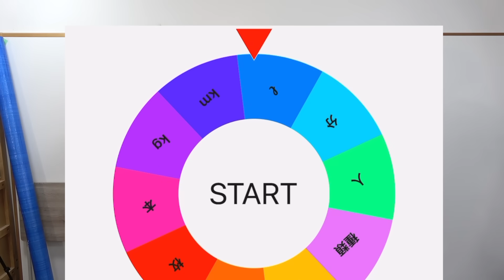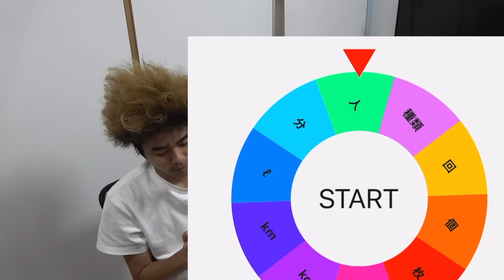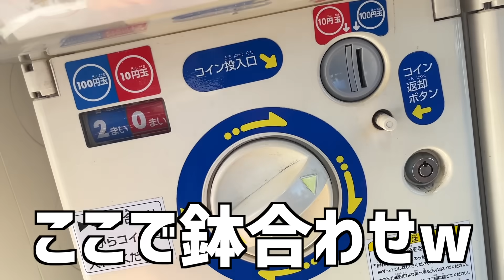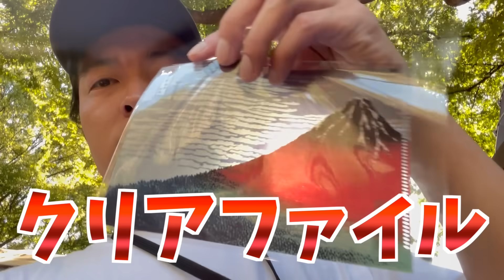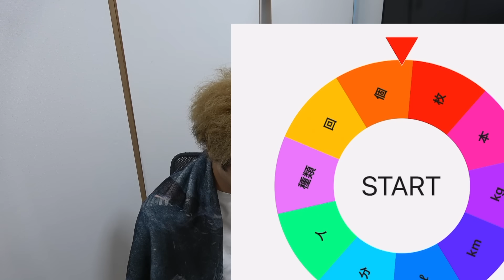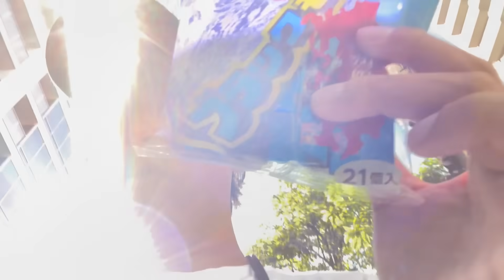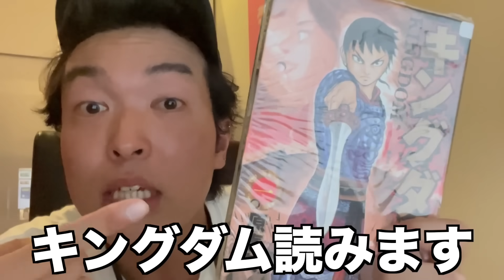【何でもあり】決められた行動"倍にしていって"最後までやり続けられるのは誰だ！？